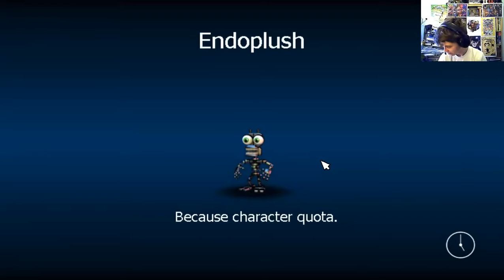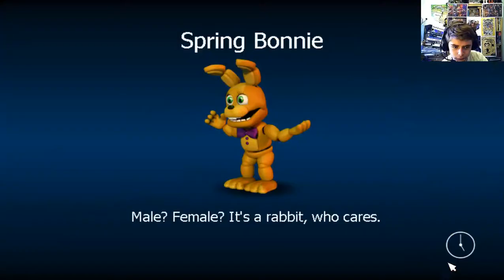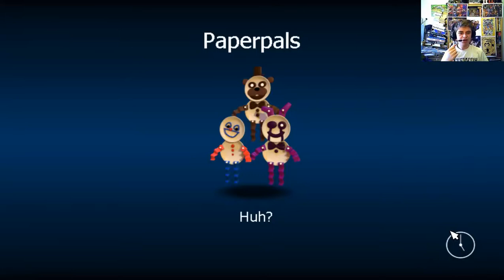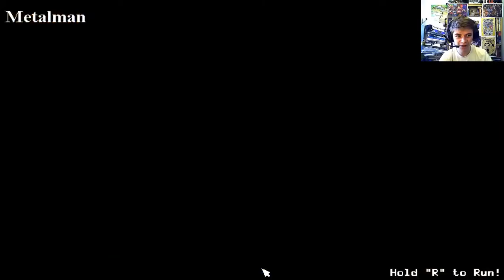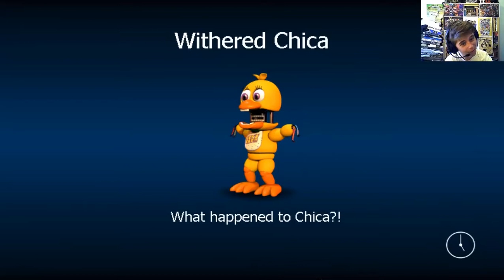NEW PLAY THROUGH -FNAF WORLD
I EVERYONE I NEED 1000 SUBS TO  Monetisation my videos before 2 dec 2019
COME AND HELP ME WITH MY CHANNEL.PLEASE
MORE LIKES=MORE FUNNY & HORROR GAMES
COME AND HELP ME THROUGH THIS JOURNEY WITH ME